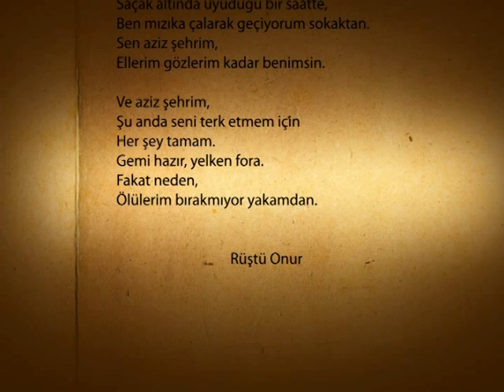Nostalji - Rüştü Onur (Okuyan: İsmet Özel)